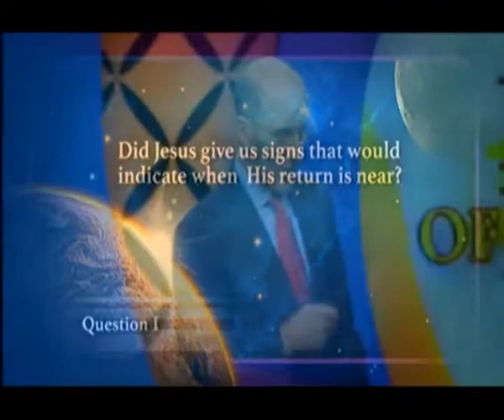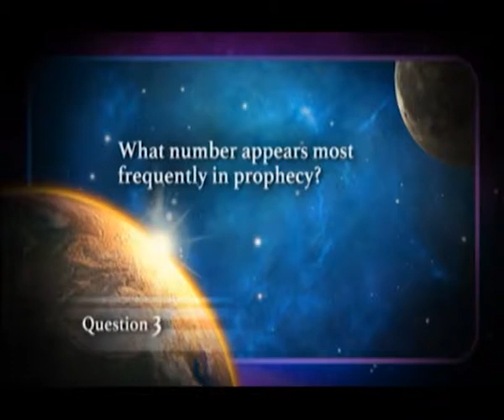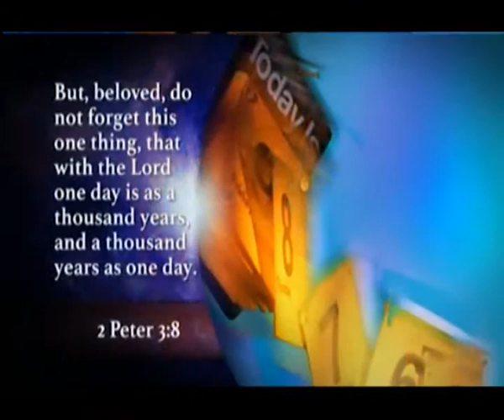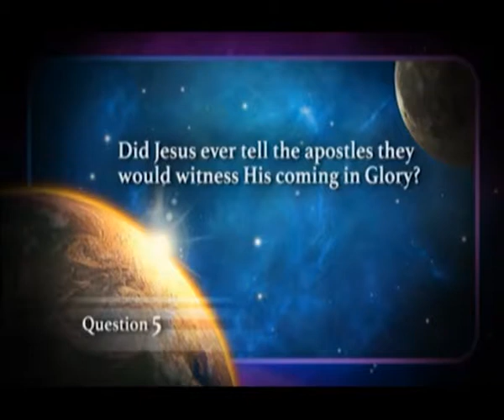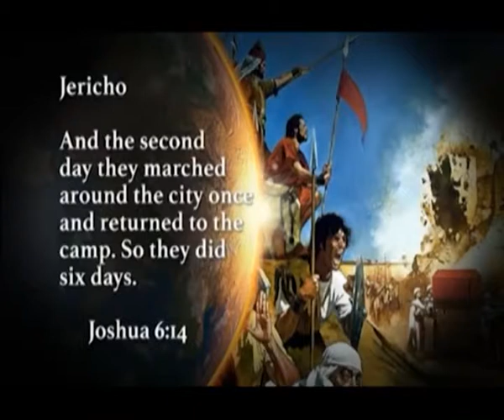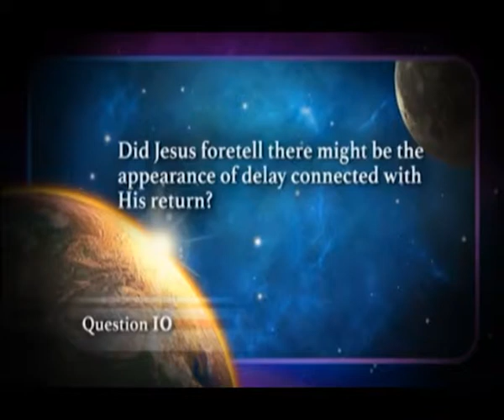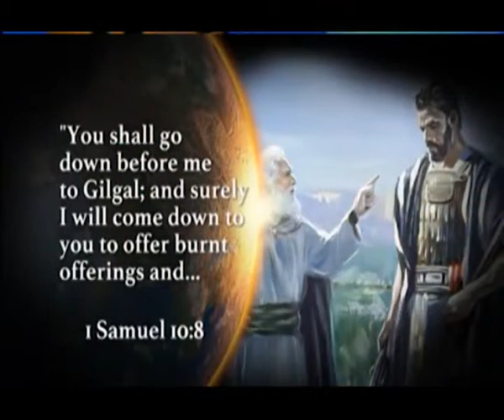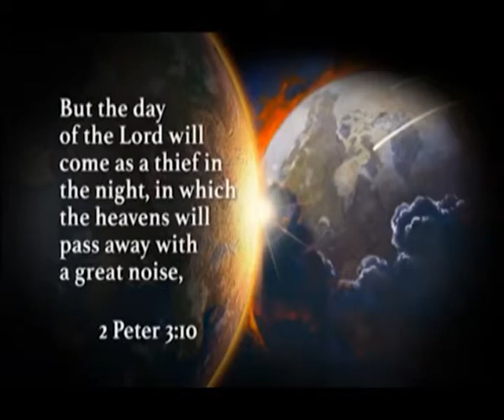EXPECTATIONS 30th July 2016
Expectations discussing divorce... Should the christian go to the courts or you forgive? and on which grounds only can you divorce a partner?